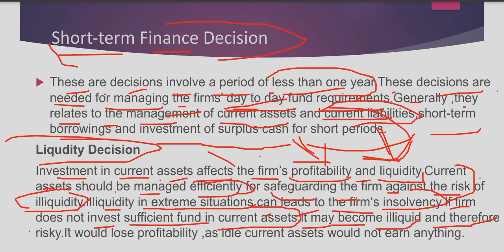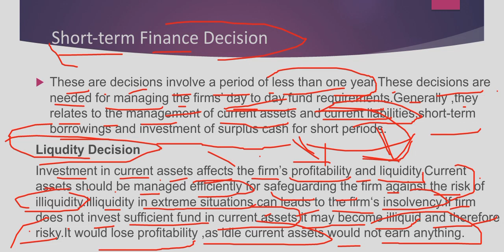What is liquidity decision?kwa kiswahili